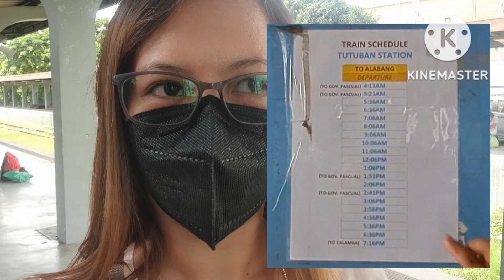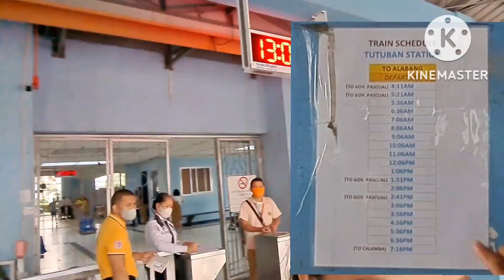P25.00 LANG from SUCAT to DIVISORIA???? TOTOO BA??PNR